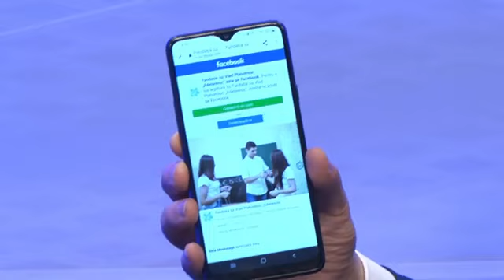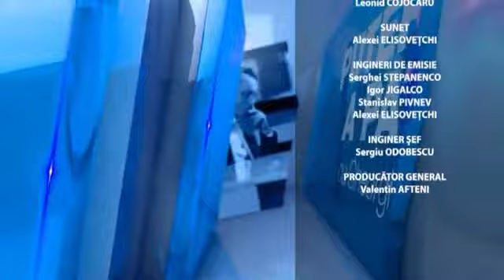"Puterea a Patra" Ion HARGHEL din 13 iunie 2022